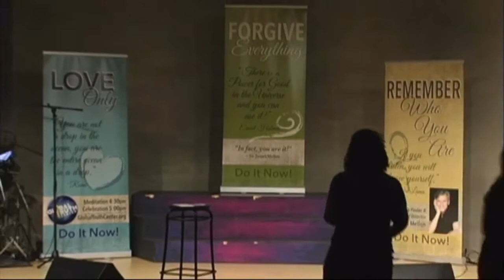Global Truth Center: The Hero's Journey with Rev. Karen Frost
Global Truth Center:  The Hero's Journey with Rev. Karen Frost.  The Global Truth Center is an inclusive New Thought spiritual center.